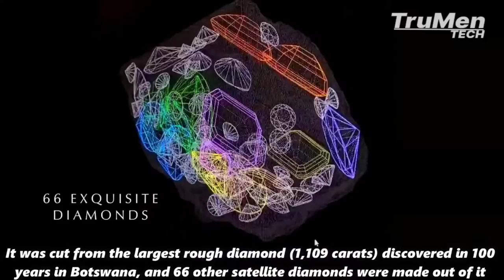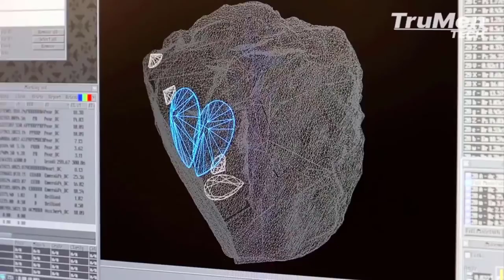Technology the most modern diamond mining in the world - Amazingly modern machinery and technology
How are beautiful sparkling expensive diamonds mined and crafted? Let's learn the process of diamond making with Trumen Teck HD

♦ We will check any directory daily and will respond to you as possible